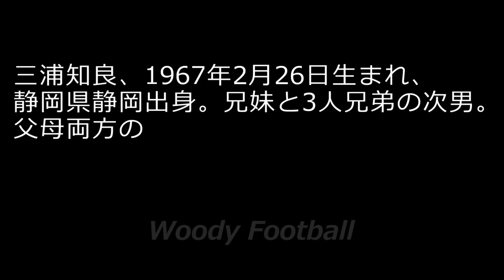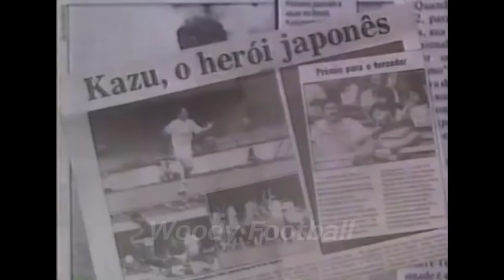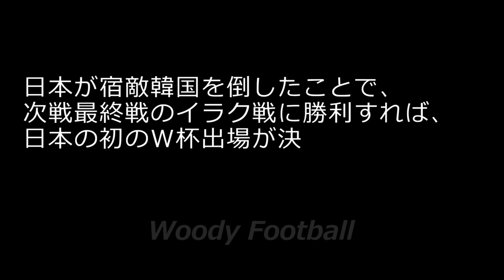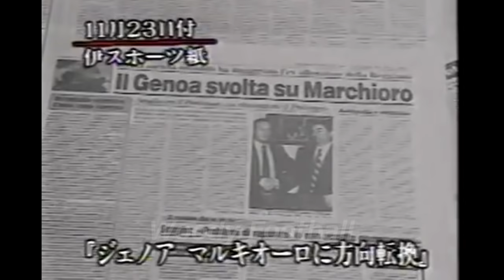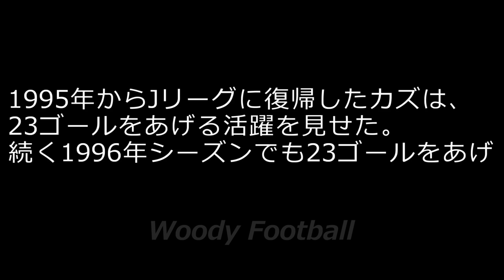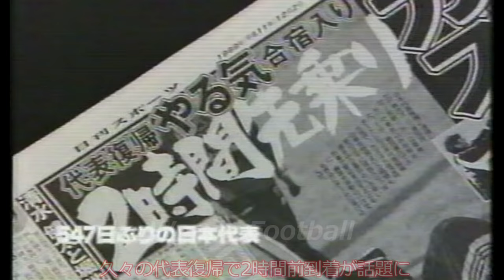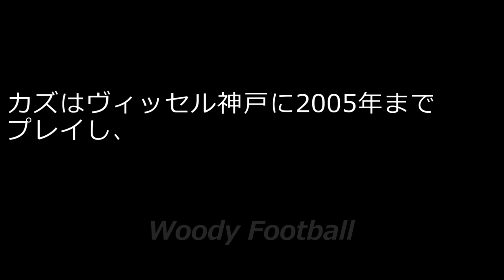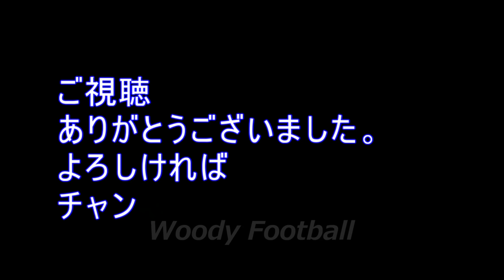三浦知良の全て サッカー人生ダイジェスト 全プレー集 全盛期凄すぎる 批判する前に観て Kazu Miura ゴール集 Goals ヴェルディ ジェノア 中田英寿 ドーハの悲劇 ラモス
日本のサッカー界のレジェンド。
中田英寿や小野伸二などよりずっと前に海外挑戦していた男。本田圭佑や長友佑都が渡った時代よりはるかにレベルが高かったセリエAでプレイしたレジェンド。
カズの凄さがわかる動画になっている。

1986年に15歳で単身でブラジルに渡り、キンゼ·デ·ジャウーなどを経て名門サントスにたどり着いた。
1990年にパルメイラス戦でスーパーゴールを決めた。
1990年に読売クラブに加入し日本代表に選出される。ラモス瑠偉や北澤豪、都並敏史、武田信宏などとヴェルディの黄金期を作った。

1991年のキリンカップでイングランドの強豪トットナムから2ゴール奪う活躍を見せた。

1992年のダイナスティカップで代表初ゴールを決めた。オフト監督の元、1992年のAFCアジアカップで優勝した。この大会はＭＶＰだった。
1993年にJリーグが開幕し初代ＭＶＰとなった。カズダンスなど話題になった。
1994年のアメリカワールドカップのアジア予選ではドーハの悲劇を経験した。諦めずセンターサークルに向かう姿が印象的だった。
ラモス瑠偉とのコンビはアジア最強の攻撃力だった。韓国戦では貴重なゴールを決めて涙した。
メンバーは福田正博、井原正巳、森保一、ラモス瑠偉、柱谷哲二、堀池巧など凄いメンバーが揃っていた。

Jリーグのチャンピオンシップでは鹿島アントラーズのジーコのツバ吐き事件があったが、冷静にゴールを決めてヴェルディ川崎は初代年間王者となった。

1994年にイタリアセリエAに挑戦し、サンシーロで行われたACミランとの開幕戦に先発出場した。ジェノア対サンプドリアのジェノバダービーの試合でアジア人初のゴールを決めた。バレージと衝突し怪我を経験した。
世界選抜に選出されオランダ代表フリットなどと共演しアシストも記録した。

1994年のアジア大会で韓国相手にゴールを決めた。日韓戦に強いエースだった。試合は不可解な判定で負けてしまい、怒りを露わにした。

1995年のインターコンチネンタルカップでバティストゥータ擁するアルゼンチン相手に見事なフリーキックを決めた。

1998年フランスワールドカップのアジア最終予選では初戦のウズベキスタン戦で4ゴールを決めた。
ジョホールバルの歓喜を経験した。
フランスワールドカップ直前で岡田武史監督により北澤豪と共に代表を外された。外れるのはカズ、三浦カズや魂はフランスに置いてきたなど名言があった。
この時のメンバーは中山雅史、中田英寿、呂比須ワグナー、岡野雅行、名波浩、川口能活、城彰二、山口素弘、小野伸二など若手とベテランが融合したチームだった。

1998年にクロアチアのザグレブに移籍した。久々の代表選出時は2時間前に到着し話題になった。

1999年京都パープルサンガのデビュー戦や2001年のヴィッセル神戸のスタジアムこけら落としなどで絶妙とらっぷからゴールを決めるなど勝負強さを見せた。

2005年にシドニーFC、2006年に横浜FCに移籍した。

2011年の東日本大震災のチャリティマッチで伝説のゴールを決めた。

様々なインタビューを織り交ぜている。

長谷部誠や香川真司、長友佑都など慕う選手は多い。